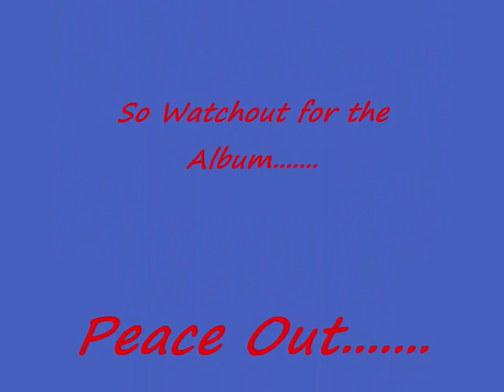Let's Go-The big bad mix tape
My Boi "Croweezy" and Me "$Dmoney$"
Got Game Record.
Watchout We On D Way Baby.
Hallo.